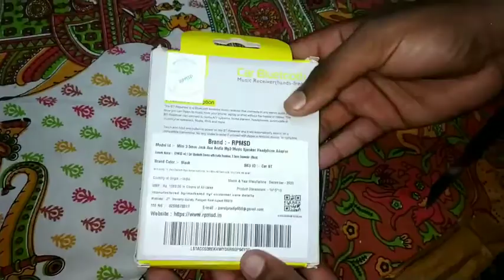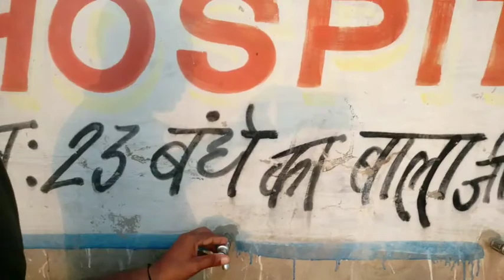Ham gaye Bus Stand#Thodi ki Saf Safae#🙏🙏